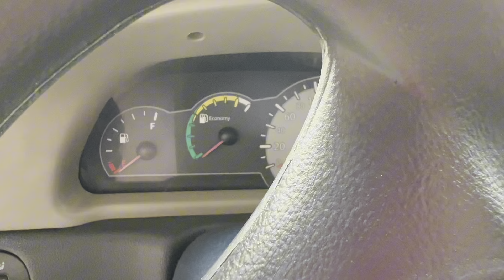Ninguém determina o seu resultado na vida além de você e Deus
Oiii povo lindo do meu canal, tudo bem com vocês?